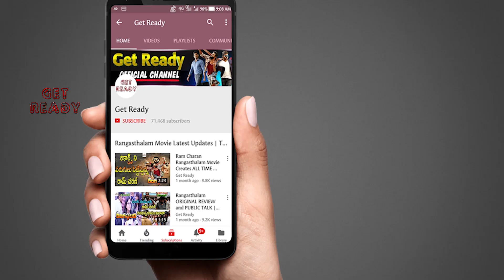సైరా ట్రైలర్‌..సై సై సైరా! Sye Raa Narasimha Reddy Trailer Highlights Update |Chiranjeevi |Get Ready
సైరా ట్రైలర్‌..సై సై సైరా! Sye Raa Narasimha Reddy Trailer Release Update | Chiranjeevi | Amitabh Bachchan | Nayanthara | Surender Reddy | Get Ready.